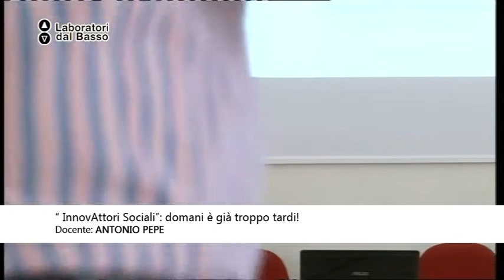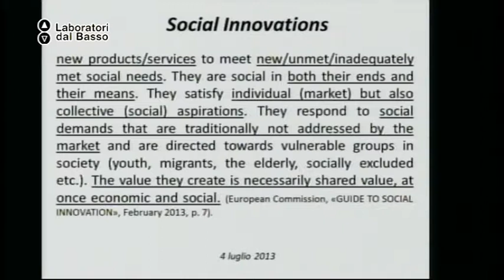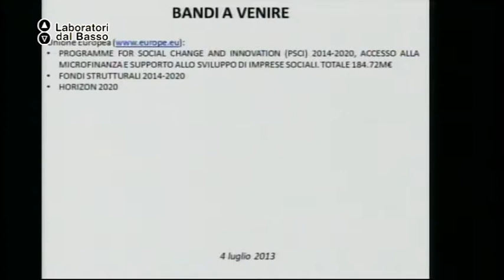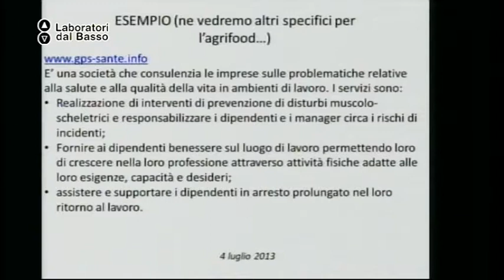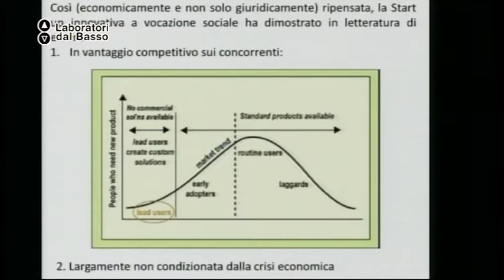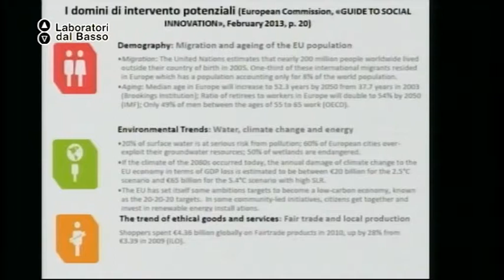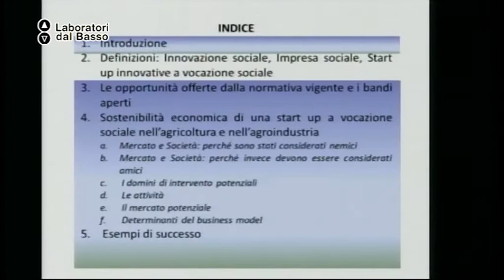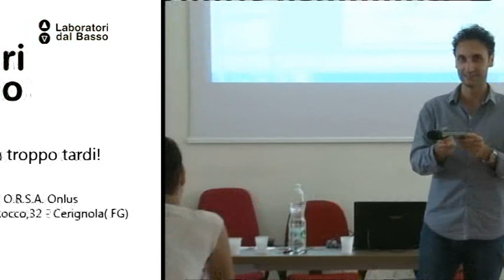Ldb InnovAttori Sociali_03 Pepe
LdB: InnovAttori sociali: domani è già troppo tardi!
Lezione 03: Le StartUp
Docente: Antonio Pepe
Contenuti: Impresa, innovazione e esempi virtuosi

Luogo: Laboratorio Urbano ex Opera, Cerignola (FG)
Proponenti laboratorio: Osservatorio Ricerche e Studi Sugli Aiuti -- O.R.S.A. Onlus